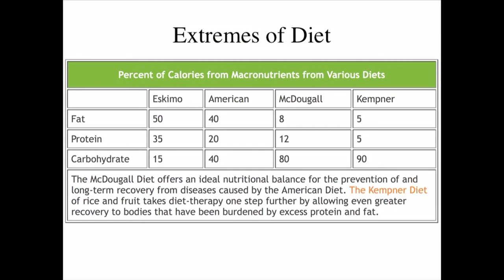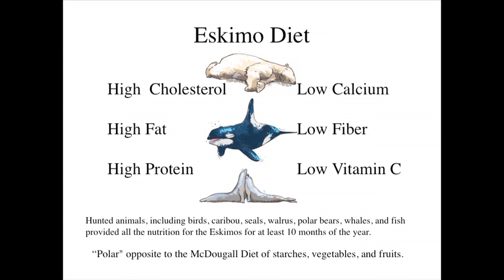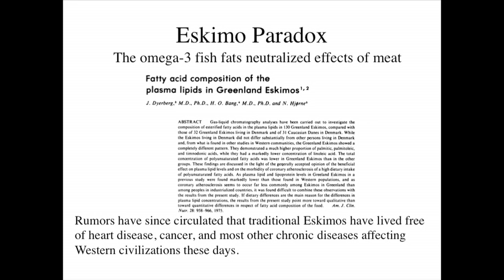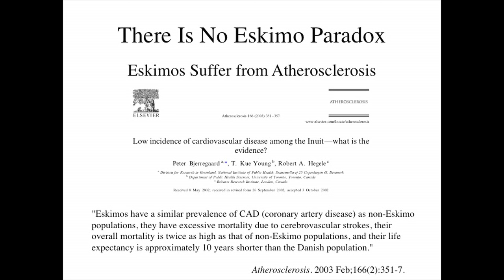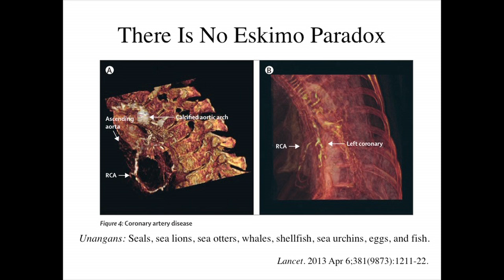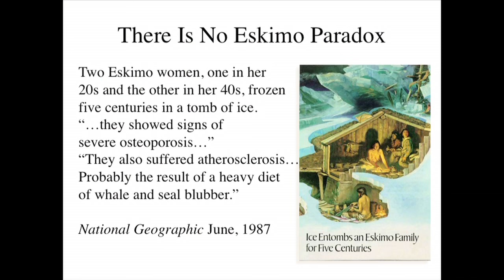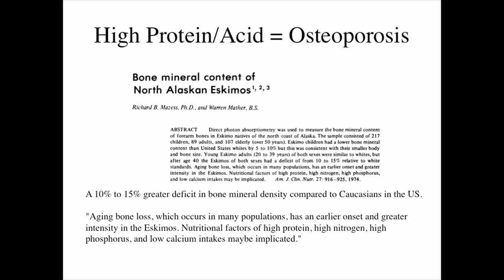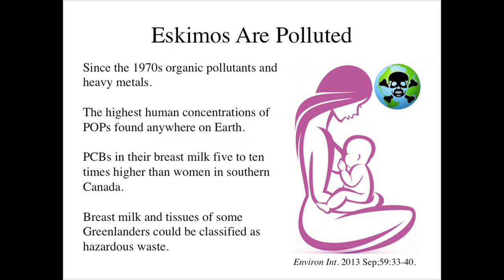Eskimo Low Carb Diet Is Deadly - Dr. McDougall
Dr. McDougall DESTROYS the myth that the low-carb, high meat Eskimo diet is healthy. Promoters of low-carb, ketogenic diets point to Eskimos as an example of healthy, long-lived people eating a lot of animals. But it's just the opposite.